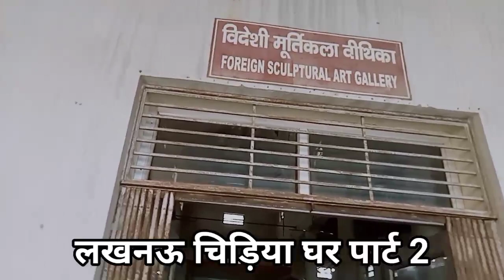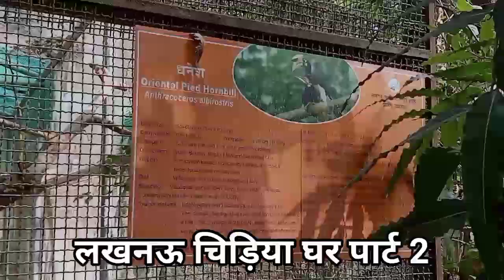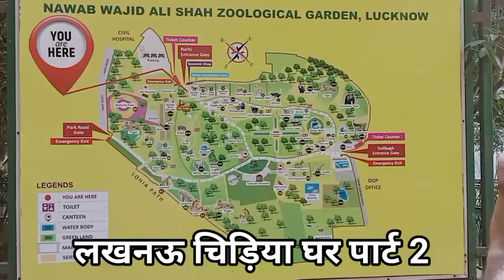लखनऊ चिड़ियाघर ll Lucknow Zoo | Snake House Lucknow Zoo !! Lucknow chidiyaghar !!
इस वीडियो में हमने लखनऊ चिड़ियाघर (भाग - 2) दिखाया है और इस चिड़ियाघर में शेर, बाघ, भालू सभी तरह के जानवर देखने को मिलते है। इस चिड़ियाघर को नवाब वाजिद अली शाह प्राणि उद्यान के नाम से भी जाना जाता हैं । इसमें जानवरों के अलावा सांप घर में तरह तरह के सांपो की प्रजातियां भी देखने को मिलता है ।